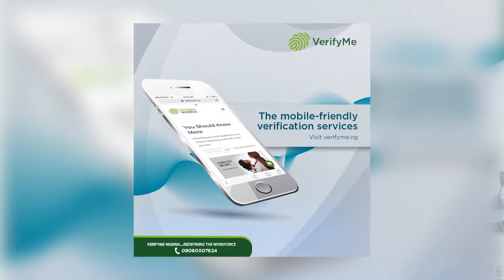Lekki Residents Association Partners VerifyMe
Now you have a platform where you can verify your workers identity, addresses, guarantors and credentials.